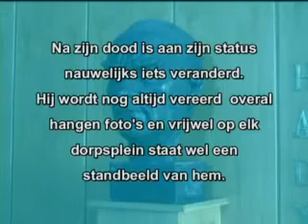Mustafa Kemal Atatürk - Turkey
Het huis waar Atatürk verbleef als hij in Antalya was.
Regisseur Eric Ross maakte het volgende verslag.